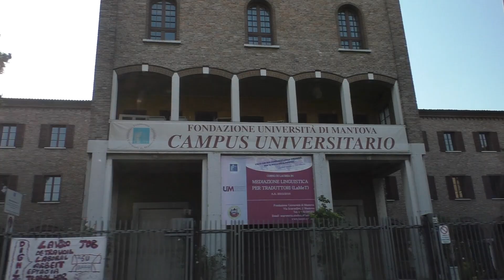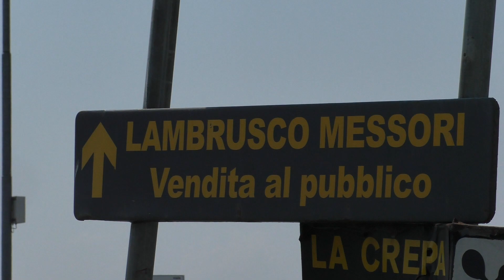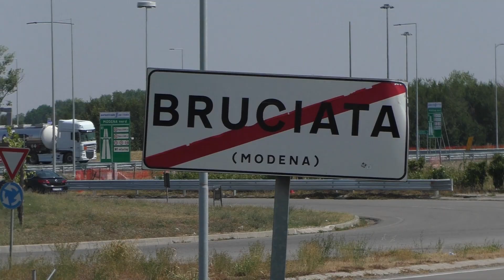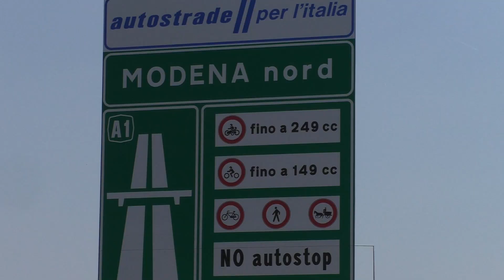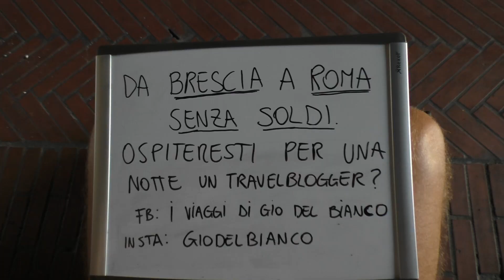da Brescia a Roma senza soldi ep. 2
Secondo episodio del viaggio da Brescia a Roma senza soldi, né carte di credito. Da Mantova raggiungo Bologna, una città tutta da scoprire ma a differenza del primo fortunato giorno, il rischio di dormire su una panchina è una costante preventivata ma difficile da risolvere